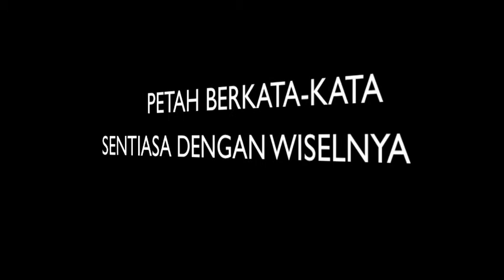ANUGERAH GURU PENYAYANG MRSM MUAR 2011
Pemenang nyer. Cikgu Hasni